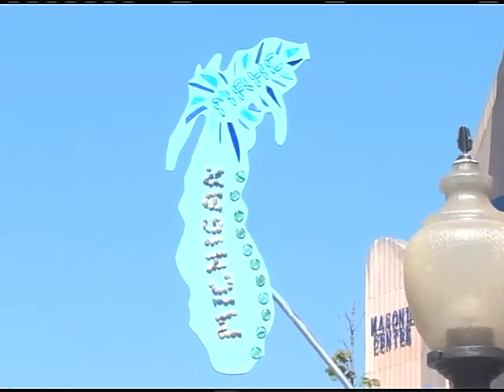Great Lakes decorations in Mqt